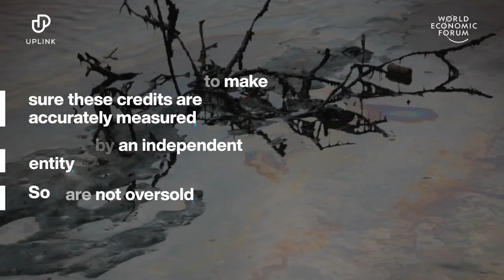How Carbon Markets Can Help the World Reach Net Zero | Uplink | World Economic Forum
This is how nature can help the world reach net zero.